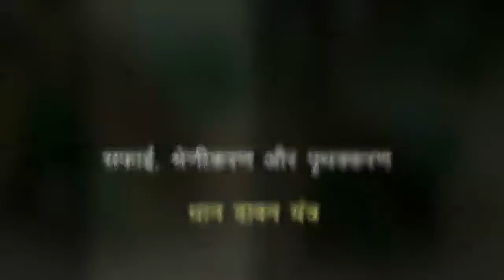Technology 24: Padal Operated Paddy | ISTI Portal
Video Compendium of 40 women-friendly agricultural tools as part of "Technology Popularization for the benefit of Women Farmers: Overcoming Challenges in Use of Some Farm Tools and Technologies in Agriculture"

Timecodes:

0:00 - Intro